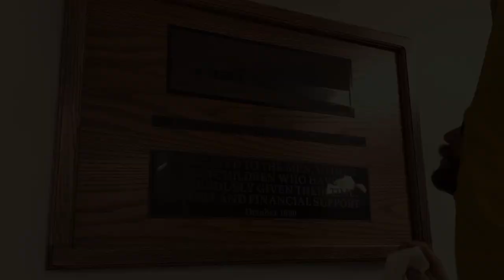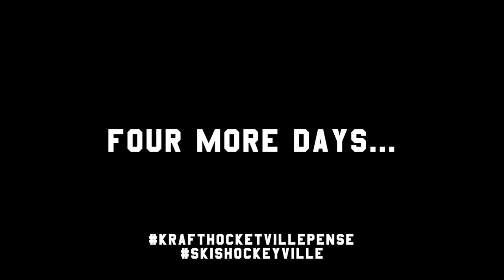August 10, 2020 - FOUR MORE DAYS...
BACK BY POPULAR DEMAND: The return of the unofficial mascot of Pense, SK’s campaign to win Kraft Hockeyville 2020 – the one and only Pense Noodle Boy.
We hope you enjoy part one of a FOUR PART instalment featuring Noodle Boy, in the lead up to voting opening on Friday.